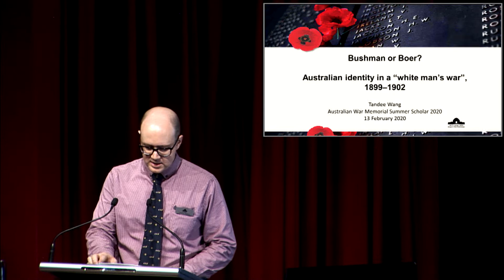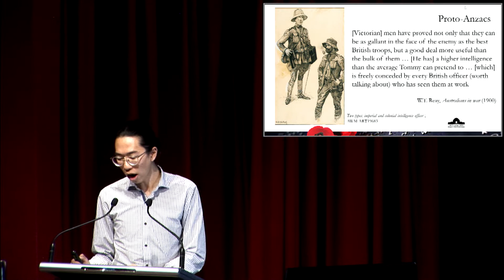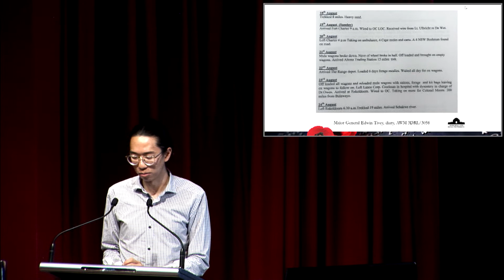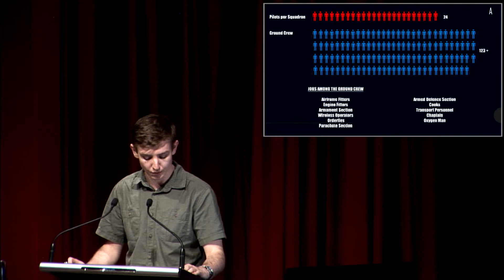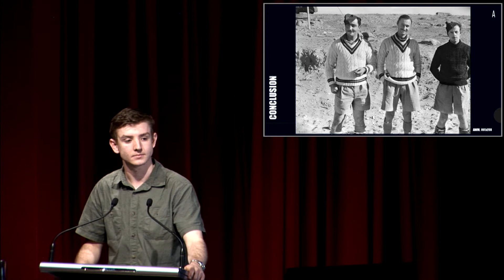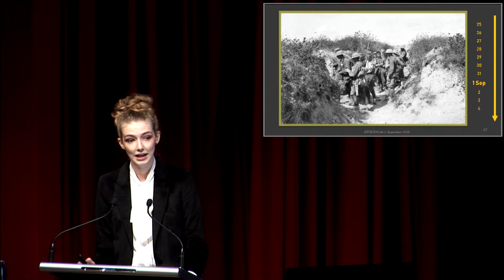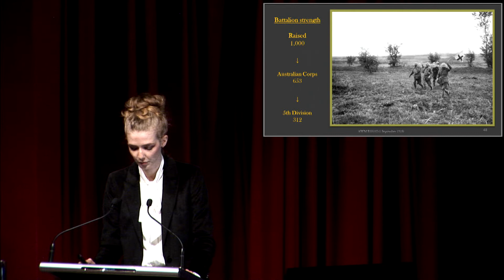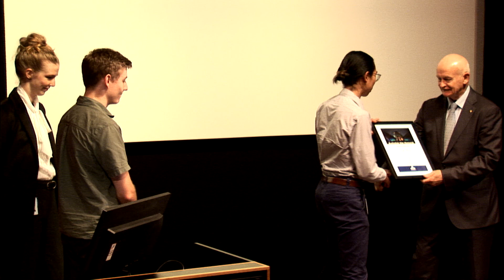AWM - Summer Scholars - February 13 2020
Now in its 35th year, the Summer Scholars scheme annually hosts three outstanding students in their third or fourth year of an undergraduate course, or who are undertaking early-stage postgraduate studies.

Since 1985 the Military History Section of the Australian War Memorial has hosted 101 young historians under the scheme, providing them with up to six weeks of practical experience working in a major historical institution. Many former scholars have gone on to pursue successful careers in academia, education, museums, or other public institutions.
This year our three scholars are:

Tandee Wang

Presentation: “Bushman or Boer: Australian identity in a ‘white man’s war’, 1899–1902”

Tandee is undertaking his honours thesis at the School of History, Australian National University, on the topic of People’s Republic of China nationals in Australia who were able to migrate permanently as a result of Bob Hawke’s response to the Tiananmen Square Massacre (4 June 1989). He also works as a researcher at the Australian Institute of Aboriginal and Torres Strait Islander Studies. His Summer Scholars project is a study of Australian expressions of identity in the South African War (1899–1902), with a particular focus on representations of Boer soldiers, situated within a national and global context of race thinking and ideology.

Nicholas Dickie

Presentation: “The experiences of ground crew personnel in the desert fighter squadrons of the RAAF, 1940–1943”

A graduate of the University of Wollongong, Nicholas completed his Honours thesis last year on the policing of opium in Sydney during the inter-war years (specifically the 1930s). Nicholas will be applying to undertake a PhD this year and hopes to start in June. His Summer Scholars project focuses on the experiences of ground crew personnel who served in the RAAF fighter squadrons of the Desert Air Force during the Second World War.

Katherine Smith

Presentation: “The ‘finest feat of the war’?: the battle of Mont St Quentin, 1918”

Katherine recently completed honours at the University of Newcastle. Her thesis examined government, military, and media responses to young women’s relationships with soldiers on the First World War homefront. In 2020 Katherine is a recipient of a Collaborative Doctoral Scholarship with the Australian National University and National Film and Sound Archive. Her Summer Scholars project is a study of the battle of Mont St Quentin in the First World War, and how military leaders, members of the press, and soldiers constructed narratives of the battle’s significance.